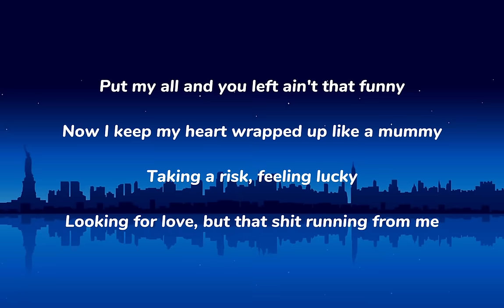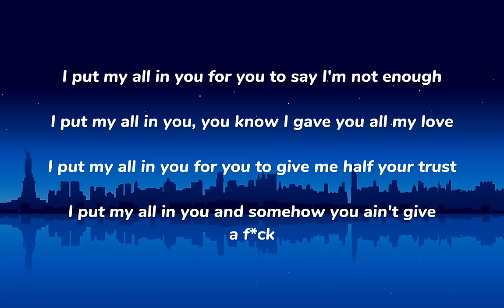Tano-All in You (official Lyric video)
Beat produced by Jp.Beatz

Lyrics:

I put my all in you for you to say I'm not enough
I put my all in you, you know I gave you all my love
I put my all in you for you to give me half your trust
I put my all in you and somehow you ain't give
a fuck

I put my all in you(My all) I put my all in you, my love
I put my all in you

Put my all and you left ain't that funny
Now I keep my heart wrapped up like a mummy
Taking a risk, feeling lucky
Looking for love, but that shit running from me
I won't stress about a bitch, they always come and go
Balenci black and white, It look like an Oreo
I'm seeing views I ain't talking bout Ovo
She said that she love me as if I don't know
Things have changed now, bitches in love with my sound(my sound)
All my bitches act like boomerangs, they come back around(around)

I tried everything to get you off my mind
You say that you love me running out of time
Why did I ever think that you was mine
I really thought that our souls were tied

Tell me is this the ending? I used to dream about a wedding
Used to think you was a blessing, Now some messages on pending(uh)
If love was a race I'd be last, I hate that I have to leave you in the past
is it bad to say I don't miss you?
I just miss what we had

a fuck